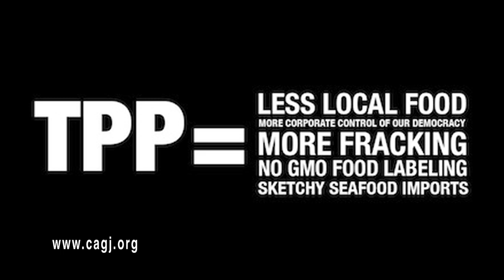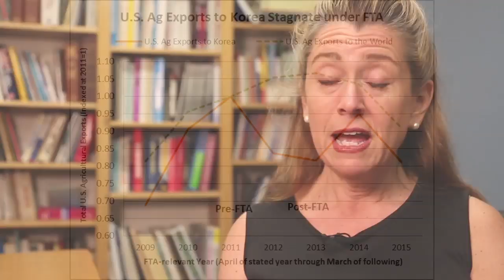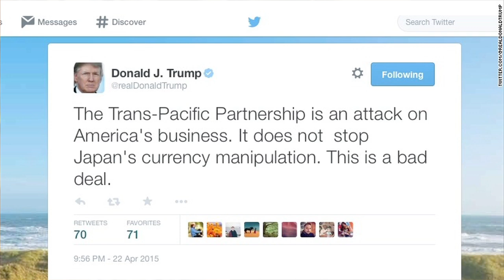Burning Issues: Lori Wallach on the Revolt Against The TPP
Lori Wallach of Public Citizen's Global Trade Watch explains the reasons behind the "transpartisan, nationwide trade revolt" against trade deals like the Trans-Pacific Partnership that have been rigged to benefit wealthy corporations at the expense of the rest of us. Burning Issues presents analysis from progressive experts on issues of global concern in the 2016 presidential campaign.